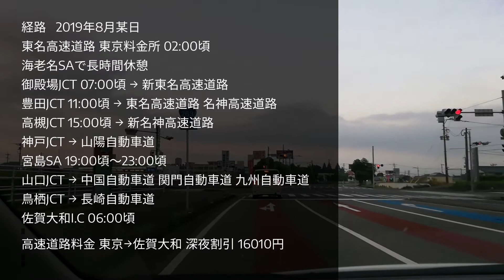東京料金所→佐賀大和I.C 1150kmを実際に走行！ 高速道路料金はいくら？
2019/8月撮影

1:13 はよ結果教えろって方用

福島県から佐賀まで高速を使用し移動しました。

音声はHE12型 ノート e-POWER のエンジンルームにマイクを設置し、車内のスマホに繋げて録音をしていました。
マイクは安物なのであまりモーター、インバーターの音は拾えていません。